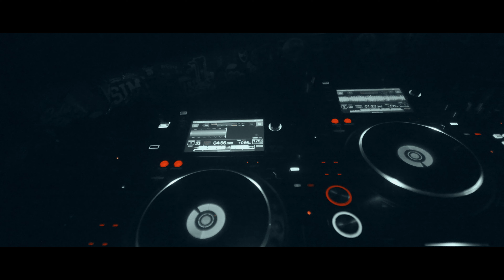LIGHTBOX DUBWARZ - DRUM N BASS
Filmed at lightbox . dubwarz night in November